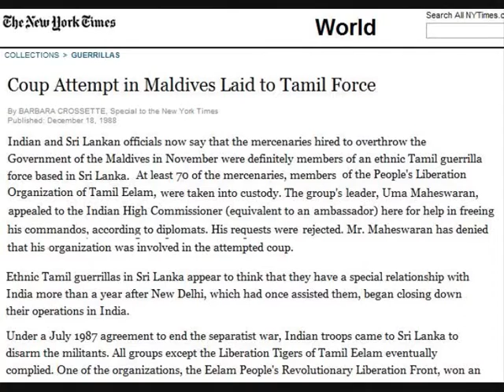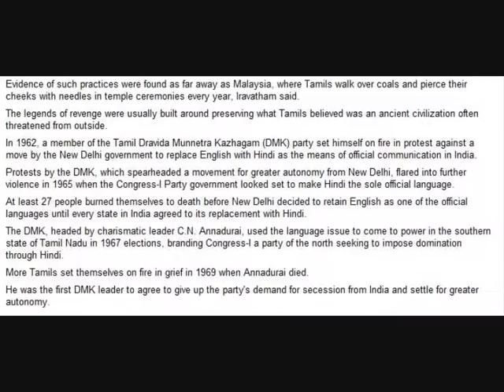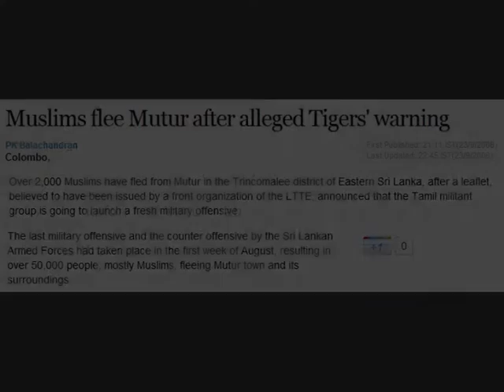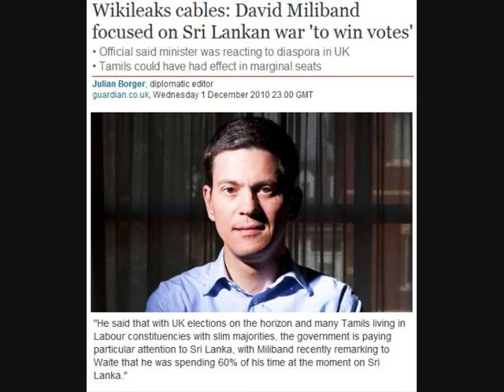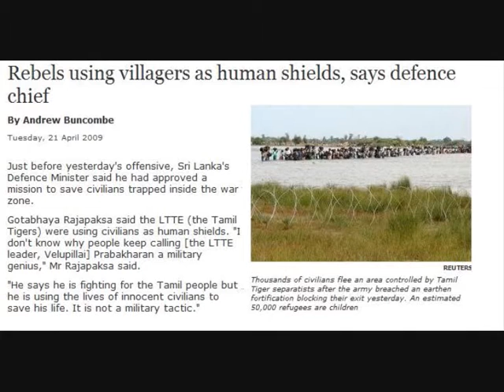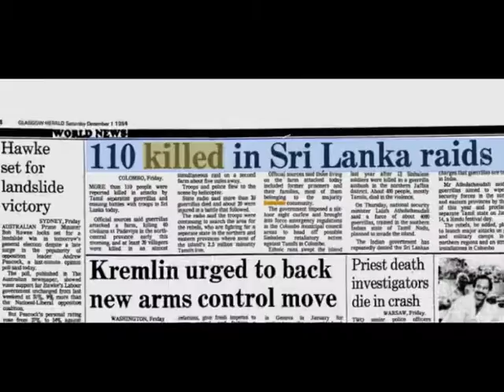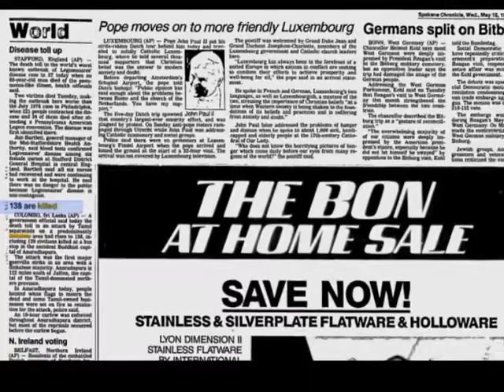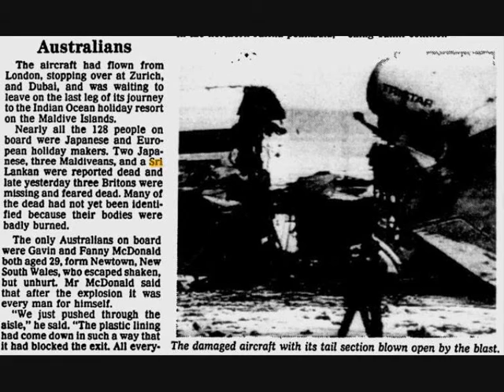Sri Lanka War Truth - Sri Lanka, India, Maldives, Malaysia attacked (Part 1) - Brief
I felt sorry for the Sri Lankan government so here is the real story that nobody is talking about. It's all about the story of Tamil Eelam.

This all starts long long before now, India and Sri Lanka were both invaded by the British and numerous others before that. When both of these nations got their independence, there were a number of different ethnic groups and some of the social balances had been offset by the importing of slaves by the British and also the principle use of divide and conquer, i.e you train and use the minority to rule the majority who refused to work, particularly in Sri Lanka. I'm just going to skip abit here and go to the Indian independence.

When the indian independence occurred, there were a few races within India whom were unhappy with the outcome they recieved. The one that caused the biggest headache for India's government was of course what is now known as the state of Tamil Nadu. This was driven by Tamil Nadu's upper caste tamil's and I will discuss upper and lower caste shorly.

Anyway Tamil Nadu has close to 65-70 million Indian tamils and they were extremely unhappy with the outcome of the nation of India. They wanted their own nation of Tamil Eelam which had been written about by a Tamil in Malaysia previously. So they protested, burnt themselves, died via suicides etc etc, there was mass chaos, when even every other state in India, accepted Hindi as the official language, Tamil Nadu refused and still kept harassing and caused monumental chaos for the Indian government. They said the Indian government was trying to kill off the Tamils and their culture, because they were never interested in India, they were interested in only one outcome Tamil Eelam. After a long long arduous struggle and numerous lives lost, they eventually accepted Hindi as the official language of India and not getting their own nation in India but not before setting the seeds and plans to takeover the next possible target - Sri Lanka, because this is what the upper caste tamils in Tamil Nadu wanted. The harassment of the Indian government, however continued and continues up until this day. So thereby I also feel sorry for the Indian government in some respects but certainly their disgraceful actions have contributed to the suffering in Sri Lanka, so it's not much sorrow.

Full story to be continued shortly.